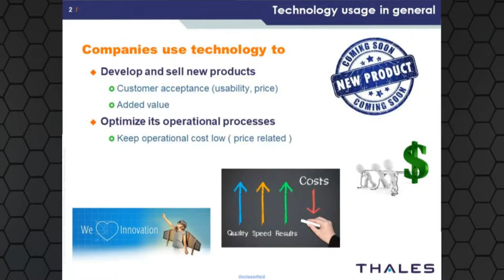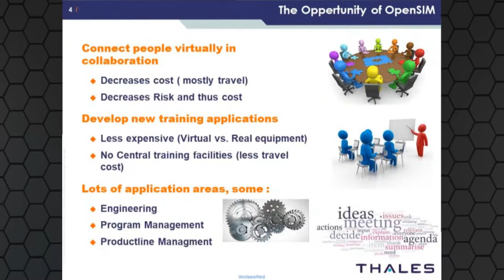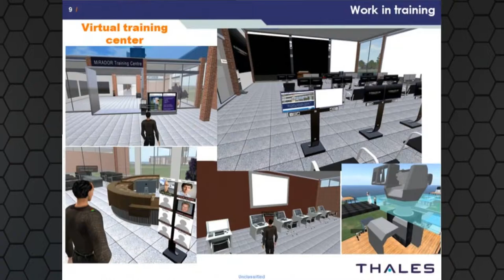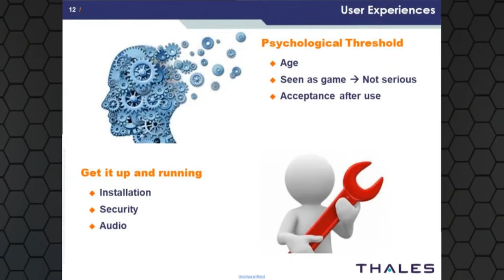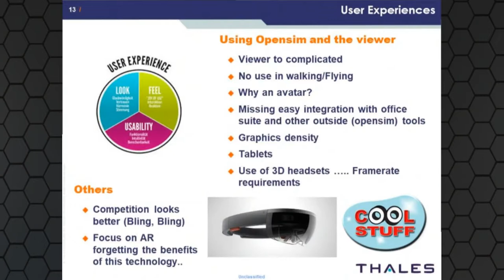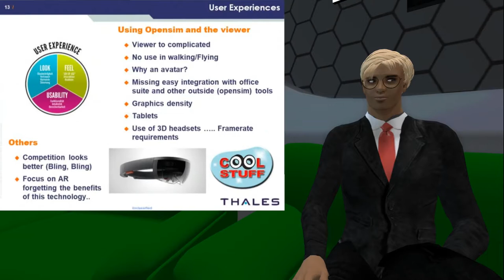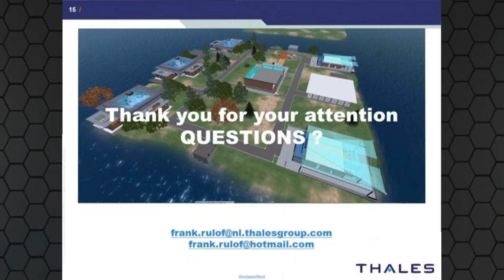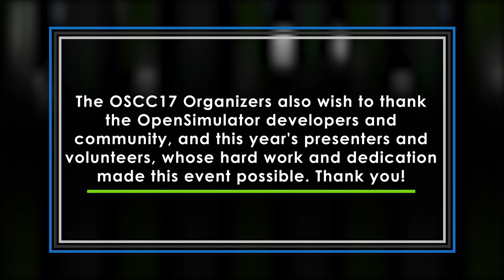OSCC17 - OpenSim technology opportunities or obsolete ( from an industrial perspective)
How suitable is the OpenSim technology to be used in industrial applications now and in the future, what is its current state and what additional capabilities are needed to be adopted by the customers of industrial applications? What areas in industry are suited to use the technology and how does it compare with other virtual reality technologies and applications.